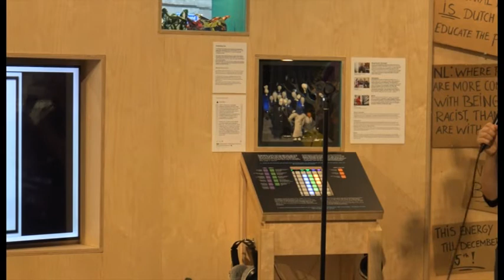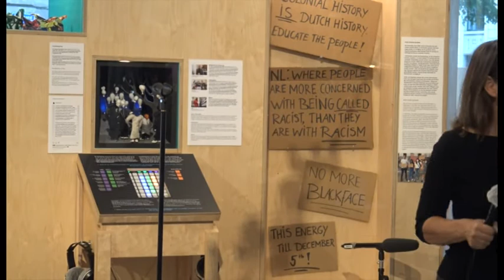04 14 41 hoe ziet jou woonomgeving eruit verhalencafe in Museum Rotterdam R dam 2020 ST TV R dam 20